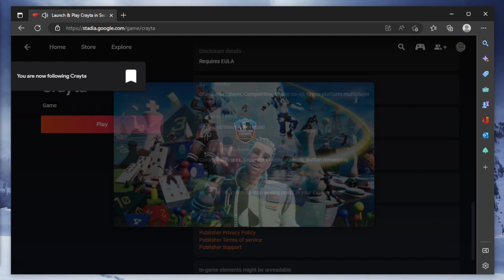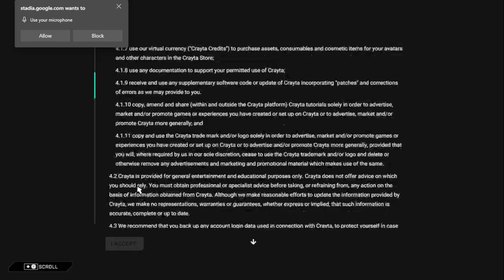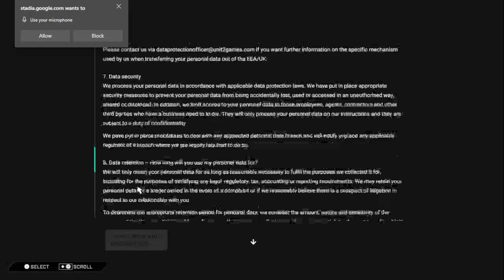[Crayta] 10-10 dice Stadia till 18th January 2023 Countdown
Just walked around the lounge and collected 10/10 dice.

Might be a very enjoyable massive multiplayer.